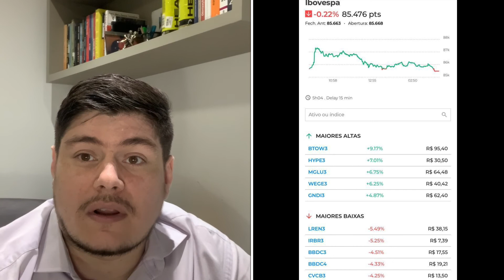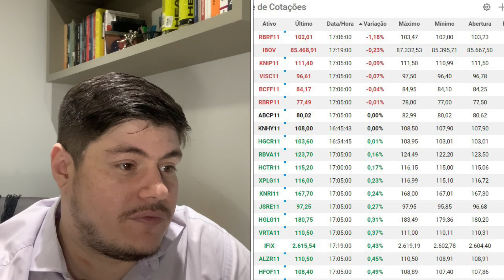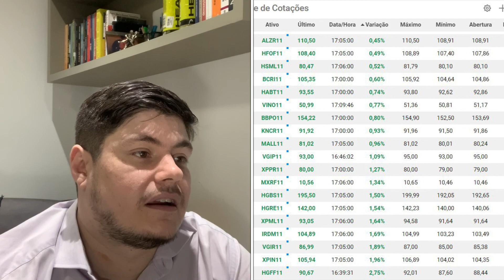Fundos Imobiliários: IFIX, Notícias e Carta Consulta RBRF11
+ IFIX
O vídeo é sobre Mercado Financeiro, em especifico do Índice dos Fundos Imobiliários ( fundosimobiliários )
Hoje no fechamento do ifix. , falamos sobre os seguintes ativos, inicialmente os com piores desempenho: ,

Em alta,

+ LIVE
DIA 28/05/2020 AS 19:00

Data 26/05/20

ifix    -   0,43%    -    2615,54 pts
ibov  -   -0,22%    -    85.476 pts

PodCast - Casht Fácil

+ RECOMENDAÇÕES DE LIVROS:

1-Seja foda!

2-Valuation: Como Precificar Ações

3-Valuation - Guia Fundamental e Modelagem em Excel

Você receberá no email o Ebook.

+OUTROS LIVROS:

1) O JEITO WARREN BUFFETT DE INVESTIR

2) O investidor inteligente

3) Análise Fundamentalista: Como Obter uma Performance Superior e Consistente no Mercado de Ações

4) Avaliando Empresas, Investindo em Ações: a Aplicação Prática da Análise Fundamentalista na Avaliação de Empresas